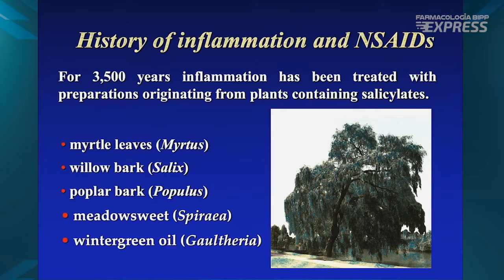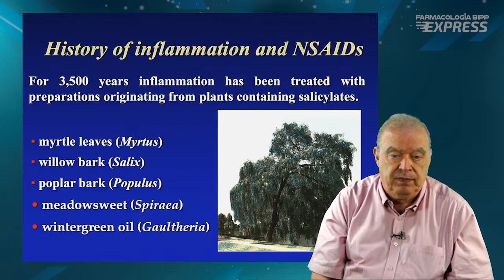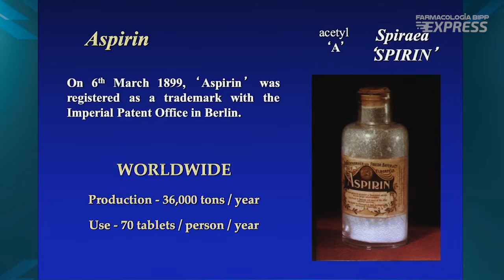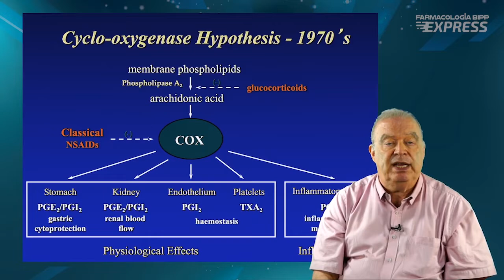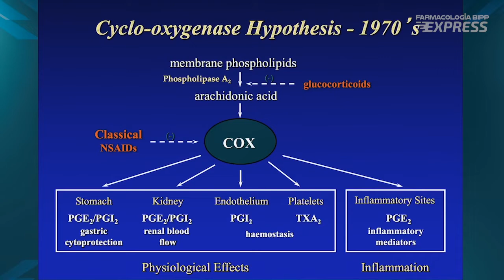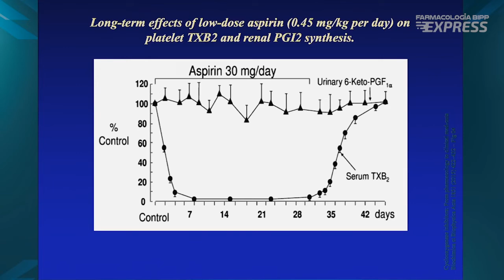FBE - Anti-inflamatórios não-estereodais (AINEs) - Parte 1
Apresentação: Prof. Dr. Gilberto de Nucci

Farmacologia BIPP Express